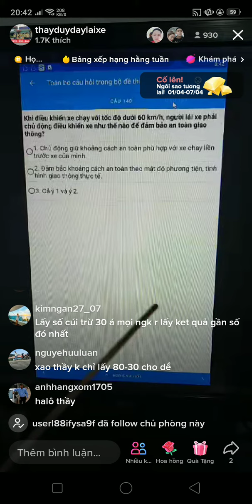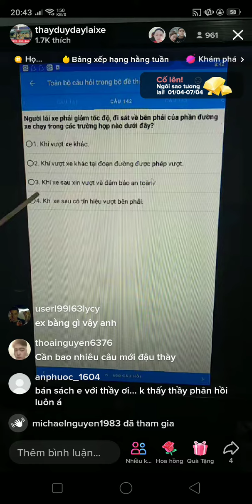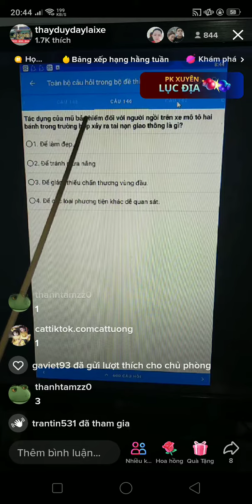mẹo lý thuyết